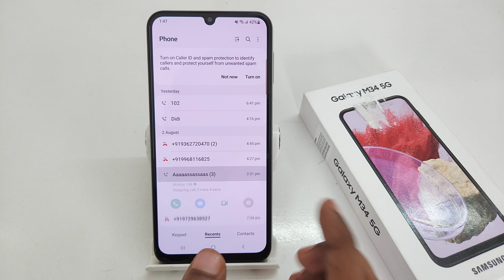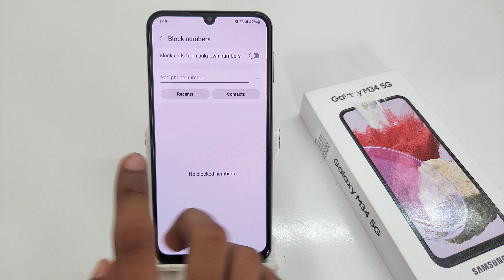How to block contacts in samsung galaxy M34,A34,F34 | Number block kaise kare | Blacklist setting